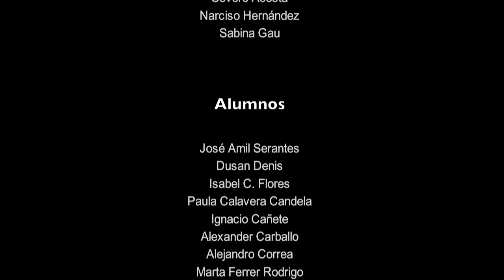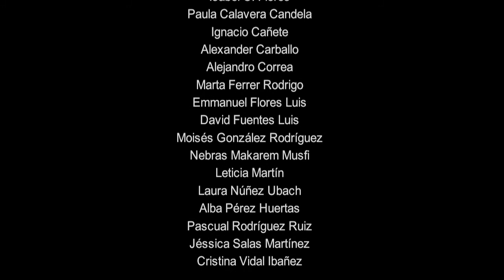PINTURA 2012 LAVADEROS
Los alumnos de la Facultad de Bellas Artes de la Universidad de La Laguna exponen sus obras en la sala de arte Los Lavaderos en la capital tinerfeña. La muestra Pintura - III edición de los alumnos del itinerario de pintura, coordinada por los profesores Severo Acosta, Narciso Hernández y Sabina Gau, se inaugura esta tarde a las 20:30 horas.

El propósito de esta exposición es mostrar y divulgar los diferentes lenguajes y procesos creativos que se abordan desde la disciplina de la pintura en la Facultad de Bellas Artes. Se muestran numerosas miradas, pero todas están en una, que las contiene, pluraliza y diversifica. La pintura de estos artistas noveles plantea caminos diferentes, pero también coinciden en una serie de circunstancias y eso es precisamente lo que esta exposición trata de argumentar.

La muestra reúne desde obras sobre papel, óleos y grandes acrílicos sobre lienzo a las impresiones digitales sobre lienzo y lona.
(música copyleft)